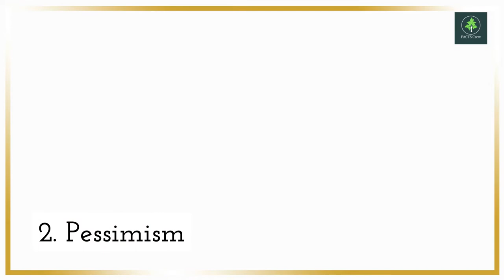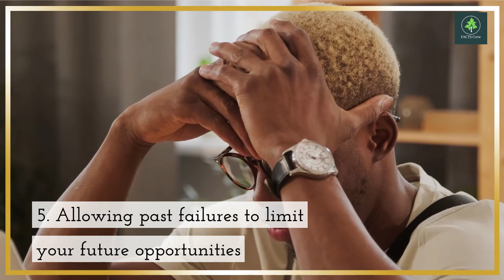5 things you should say no to in the morning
5 things you should say no to in the morning😴☁️
When you wake up in the morning, you can either go one or other ways. You can be happy and refreshed with so much energy to take on your day - or it could be a struggle to get out of bed. And if that's the case, it's not just about rolling over and going back to sleep - but how about taking a few minutes before you do?

Below are five things that I've learned over the years that help me set myself up for success in the early morning hours. The time between when we wake up and our first meal is what I call "The Power Hour." If we use this hour wisely, we will inevitably lead more productive lives.

1. Stop waking up to check your phone or social media (if you do, you'll miss out on the opportunity to make the most of your day).
2. If you're not running, get up and move around for 5 minutes (walking is better than nothing).
3. Drink lukewarm water before bed; it will help your body digest food for a cleaner recovery.
4. Eat a protein-rich breakfast to get your metabolism going and increase rest and energy throughout the day.
5. Drink a green tea or black coffee-based drink in the morning to give your body a little boost for your busy day ahead.
[NOTES: The green tea may be caffeinated but it is still a great alternative to coffee.]